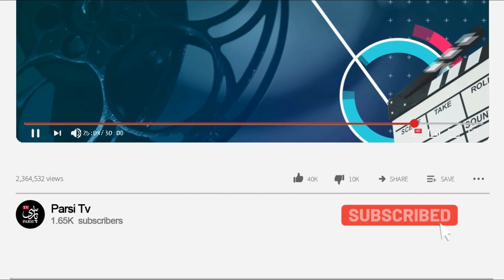مادر بهرام افشاری کیست ؟ جزئیات طلاق پدر و مادر + بیوگرافی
حقایق جذاب و شنیدنی زندگی شخصی بهرام افشاری  + بیوگرافی
بهرام افشاری (زادهٔ ۶ خرداد ۱۳۶۶) بازیگر سینما، تئاتر و تلویزیون است. اولین حضور وی در تلویزیون با سریال پایتخت ۲ بود که به عنوان بازیگر مهمان حضور داشت اما در پایتخت ۵ و پایتخت ۶ حضور پررنگ‌تری پیدا کرد.